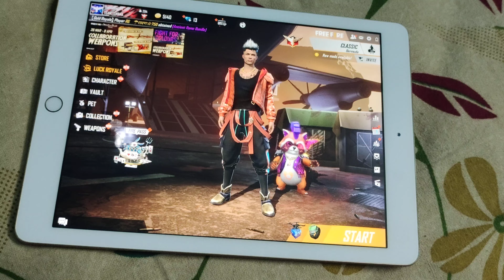Ipad Lo Free Fire Try Chesanu kanni Kudharaledhu